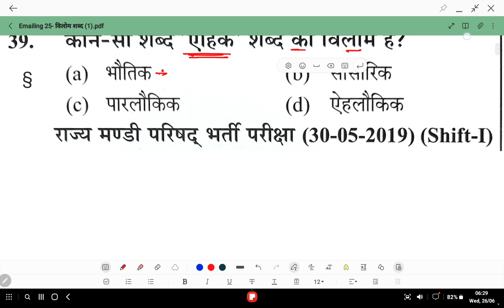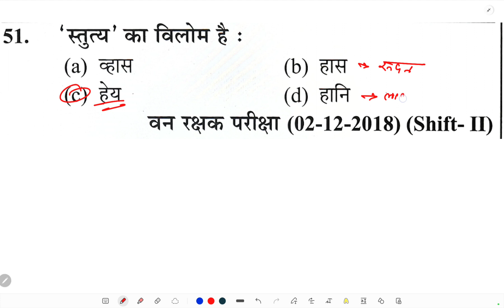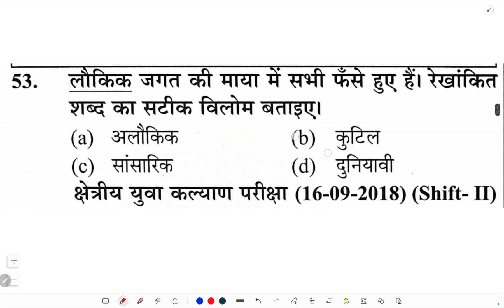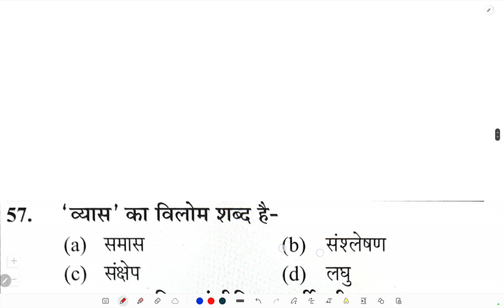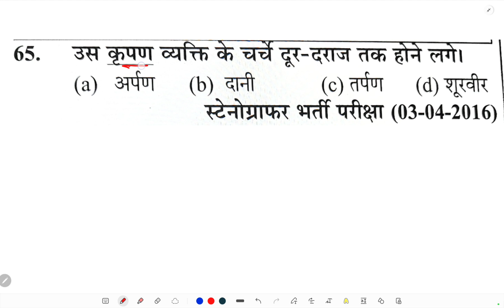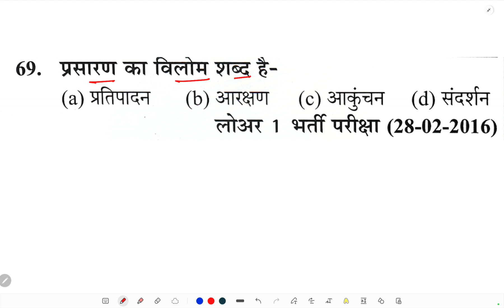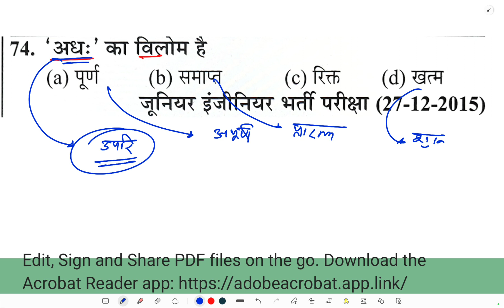56- विलोम शब्द | UPSSSC Junior Assistant 5512 | हिन्दी प्रैक्टिस सैट- 56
1.
2.
3.
4.
5.
6.
7.
8.
9.
10.

 free to use these hashtags to find relevant content or discussions related to UPSSSC Junior Assistant exam.